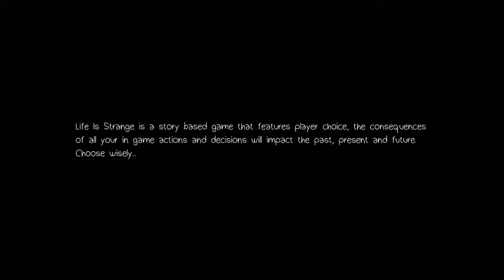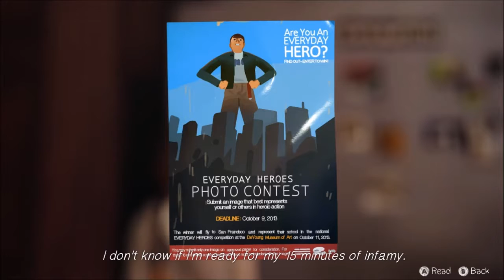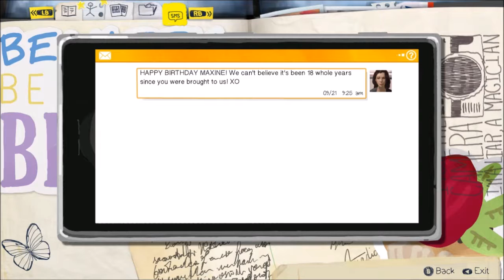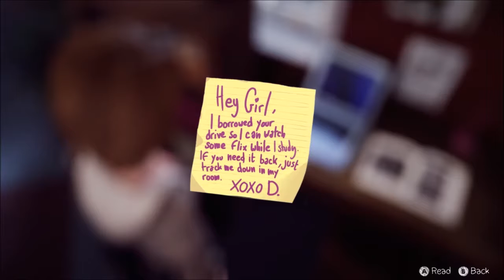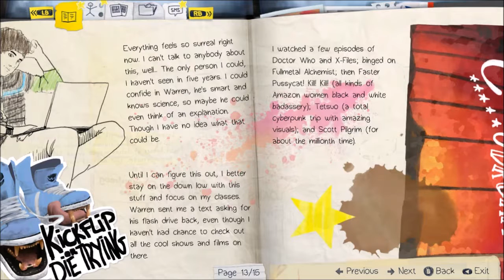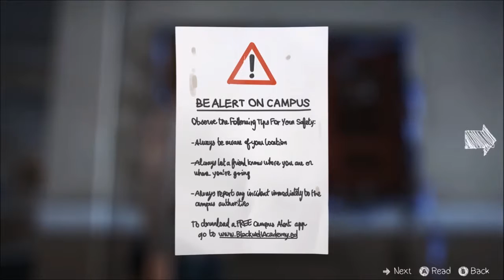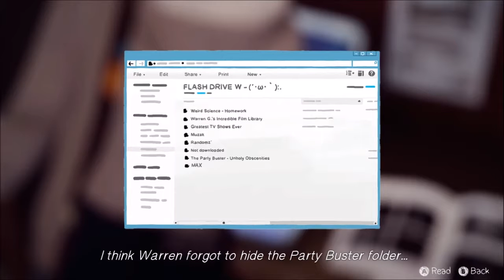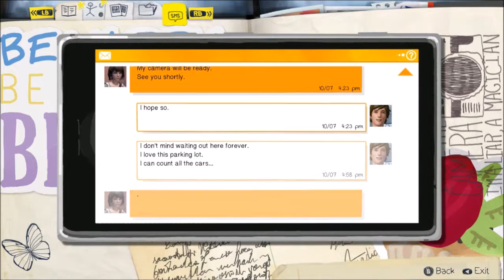Blind Let's Play: Life is Strange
For the love of cookies, making this was a bit more work than expected.